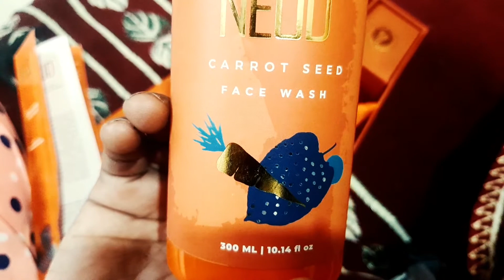Carrot Seeds Face Wash Review In Telugu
No fear when NEUD Carrot Seed Face Wash is here. ❤️

I am in love with this range as it's absolutely natural and it is enriched with Vitamin A, Carotenes, and Carotenoids that protect my skin from any kind of damage and make it soft and supple all day long. 🥳🥳

You can get it too. Purchasing are mentioned below 👇🏻